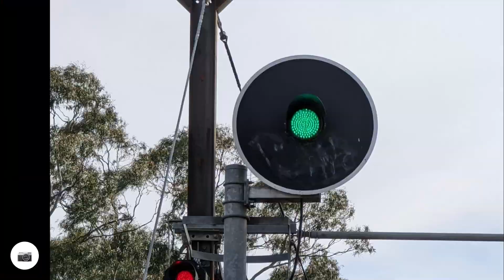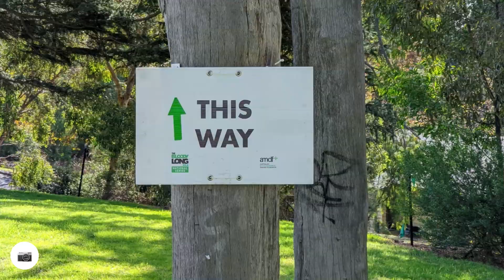Movin' It Monday 220711